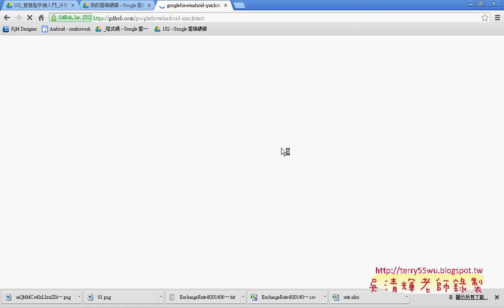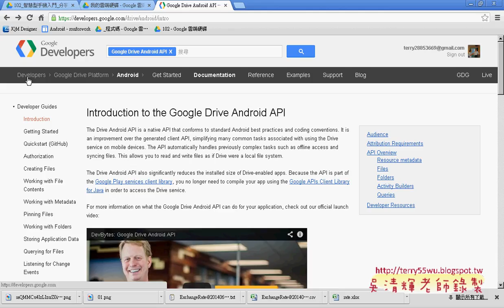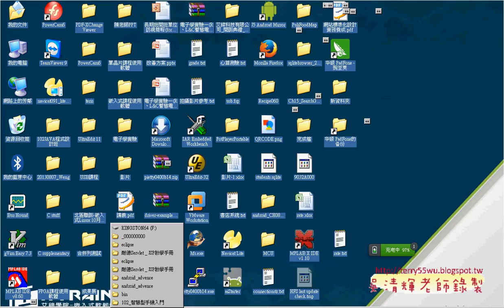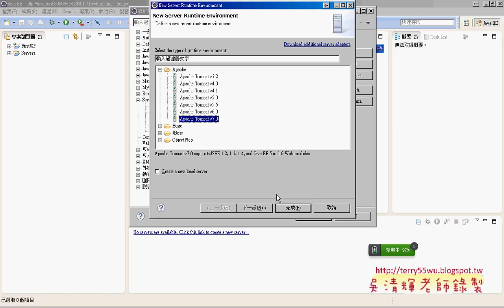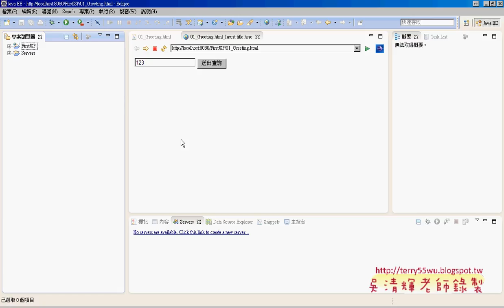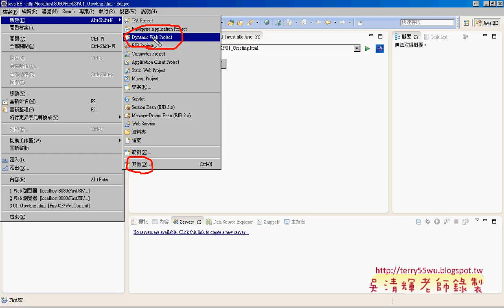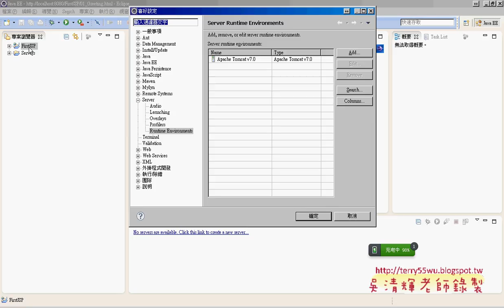10 DriveAPI開發介紹艾鍗Android實務 吳老師2